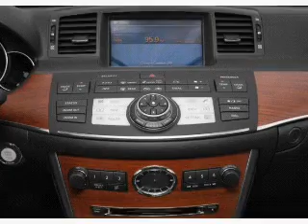2007 Infiniti M45 - Avenel NJ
Year: 2007
Make: Infiniti
Model: M45
Trim: Sport
Engine: 4.5 liter 8 cylinder 32 valve
Transmission: 5-Speed Automatic
Color: Twilight Blue Pearl
Mileage: 64632
Address:
1020 Route 1 North